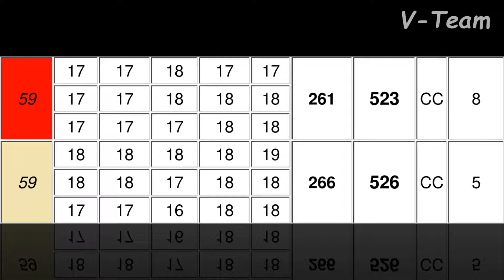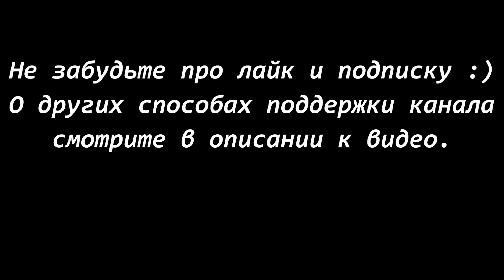Уиппеты STANGERS LAND ARI (К) - EFFLORESCO'S MAVISCAL (Б). CACIL-ЧРКФ, Суханово-2018.